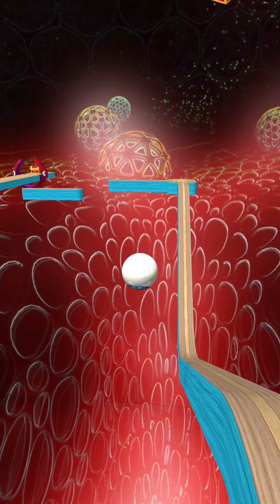Going Balls Super SpeedRun Gameplay Level 557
This going balls game is one of the most addictive and relaxing rolling ball games you have ever played.
So, download this Going Balls and enjoy relaxing merge match gameplay and graphics.

In this video, we start from level 557. We will pass the challenging parts of the game by having fun together. Enjoy watching

The gameplay, editing and thumbnail of the videos are mine and cannot be used!